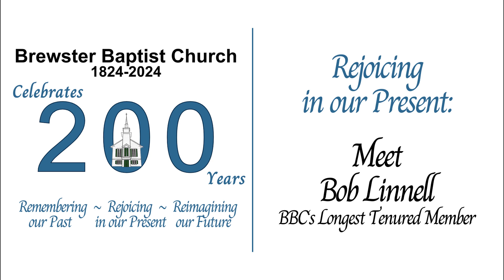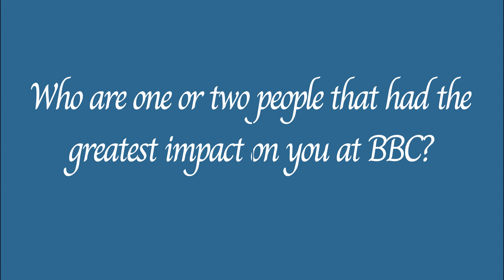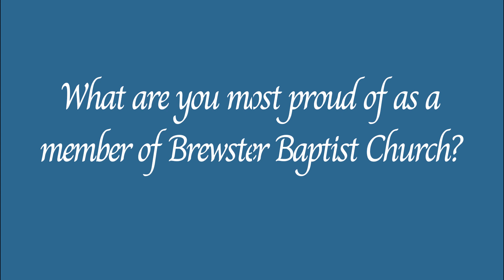Rejoicing in Our Present Bob Linnell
Brewster Baptist Church is celebrating our 200th Anniversary in 2024! Our theme for this year is Remembering Our Past, Rejoicing in Our Present, Reimagining Our Future. This week we're Rejoicing in Our Present, featuring Bob Linnell, BBC's Longest Tenured Member.  Bob shares about his life and memories at BBC.